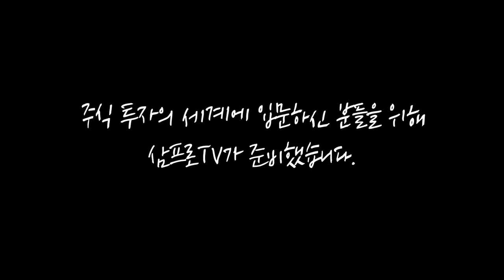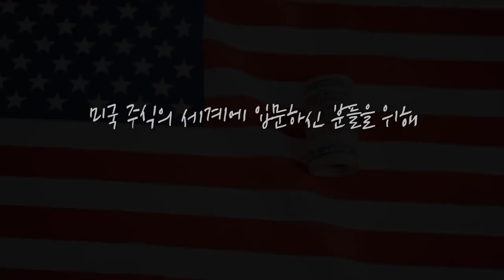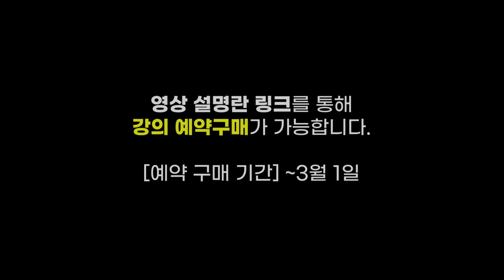개인투자자들의 공모주 투자 전략.. 이렇게 해보자! f.흥국증권 최종경 팀장